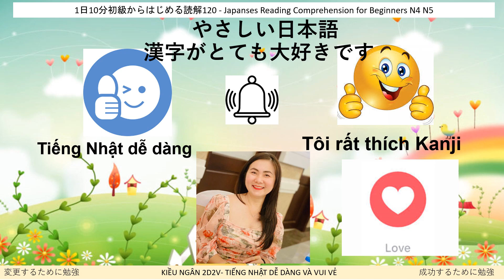1日10分初級からはじめる読解120-Day 25 Japanese Reading N4 N5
🌻Bạn tên gì? Ngân
Katakana : ダン・テイ・キエー・ナン
Kanji: 鄧 氏 嬌
🌻Bạn học trường gì? Trường Đại Học Lạc Hồng
🌻Cử nhân: Kế toán kiểm toán; 🌻Cử nhân: Ngôn ngữ Nhật Bản Học
🌻.   Vì sao bạn tạo ra channel này?  Học để thay đổi. Học để thành công
変更(へんこう)するために勉強 ,  成功(せいこう)するために勉強 (べんきょう)
Bank's information: Vietcombank
Bank: Joint Stock Commercial Bank For Foreign Trade Of Vietnam
Name: DANG THI KIEU NGAN
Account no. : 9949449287